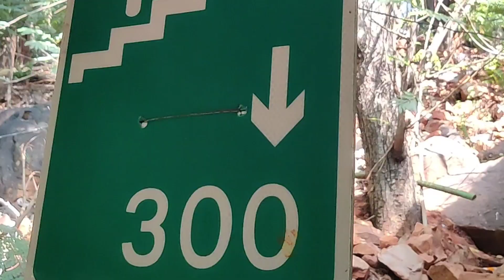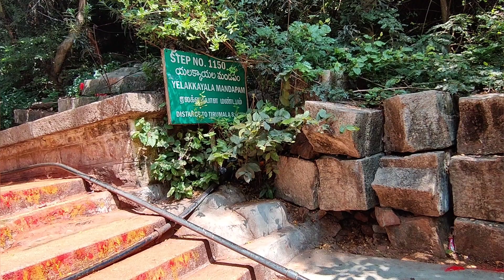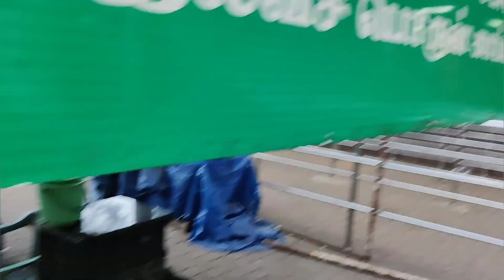Thirupati || Thirupati -Thirumala trip || TTD Foot path travel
foot path pilgrims ticket issued on November 2022